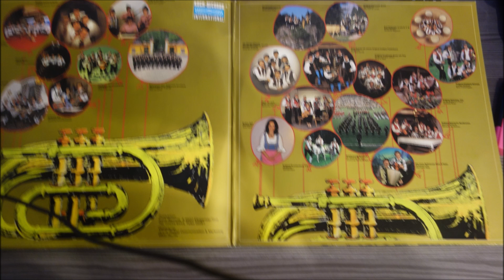laterndl trio polka